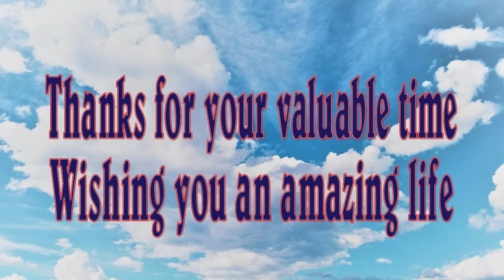Mid Brain Practical Class of Anushka Shah on 8 11